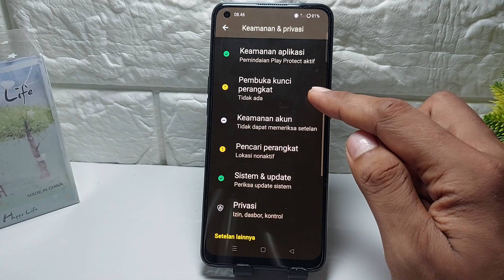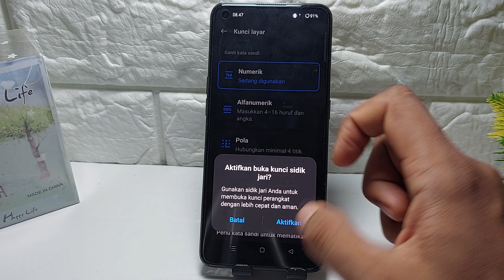Cara Mengunci Layar Hp Oppo A60 NFC, A58 NFC - Buat Pola Layar